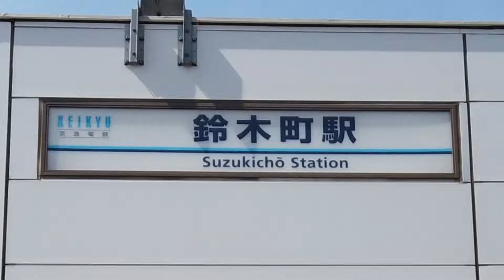【駅前動画】京急 大師線 鈴木町駅（神奈川）（撮影 202205）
鈴木町駅（すずきちょうえき）は、神奈川県川崎市川崎区鈴木町にある京浜急行電鉄大師線の駅である。駅番号はKK22。